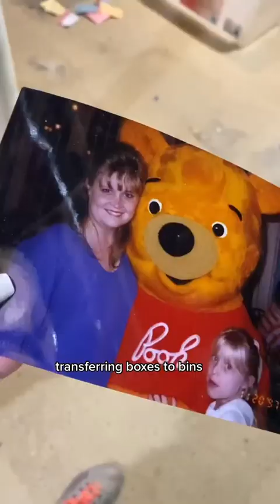A Year Ago Today!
A year ago today, I had finally finished the hoardiest part of my house. The emotions were wild, the wanted and not wanted memories came and went, and lots and lots of purging took place!

Proud of myself is an understatement and even prouder that it still looks the same. Organized and the car is in the garage! I'm actually ready for phase two which is purging from each bucket individually vs just sorting and tossing. Idk idk though we still got some other projects to finish before we do all that 😂